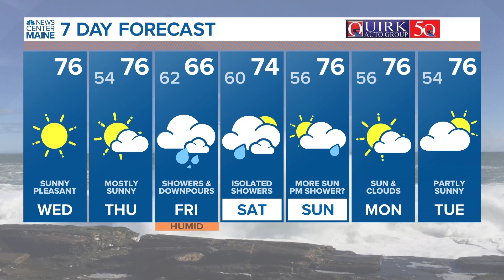5 Things to Know | Wednesday, August 23, 2023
5 Things to Know | Wednesday, August 23, 2023